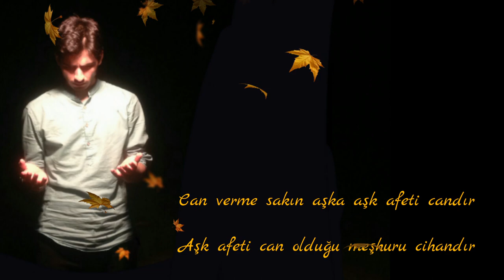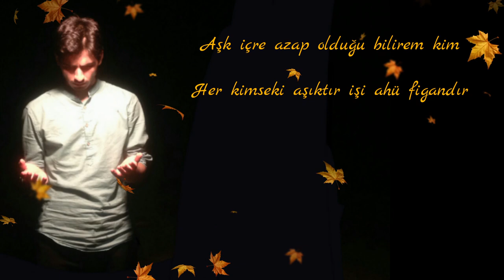Aşka Sevdalanma Şiiri | Fuzuli Şiiri | Tahir Vedat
Aşk a sevdalanma şiiri fuzuli şiiri ni sizler için şiir dinletisi haline getirdik. Keyifli dinlemeler.

Can verme sakın aşka aşk afeti candır
Aşk afeti can olduğu meşhuru cihandır

Sakın isteme sevdayı gam aşkta her an
Kim istedi sevdayı gamlı aşk ziyandır

Her ebrulu güzel elinde bir hançeri honriz
Her zülfü siyah yanında bir zehirli yılandır

Yahşi görünür yüzleri güzellerin emma
Yahşi nazar ettikte sevdaları yamandır

Aşk içre azap olduğu bilirem kim
Her kimseki aşıktır işi ahü figandır

Yadetme güzel gözlülerin merdümi çeşmin
Merdüm deyip aldanma kim içtikleri kandır

Gel derse Fuzuli ki güzellerde vefa var
Aldanmaki şair sözü elbette yalandır.

Fuzuli

Güzel şiirleri ve güzel sözleri, anlamlı şiir müzikleri ile seslendirip AŞK’ın ulvi hakikatine vasıl ol..
Aynı zamanda MÜHENDİSİM. İstediğiniz şiirleri yorumlara yazabilirsiniz. Sıra dışı şiir videoları szileri bekliyor olucak.

Bayrak şiirinden edeb şiirine kadar, güzel anlamlı şiirlerin hepsini sizlere seslendireceğim. özellikle fon müzikyani müzikli şiirler ve şimdi Türkçe şiirler ve ilerde İngilizce şiirler sizlerle beraber olucak.